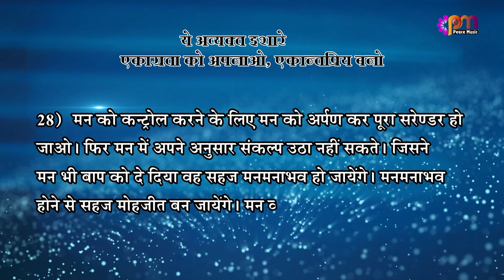28 Jan 2023 अव्यक्त इशारा